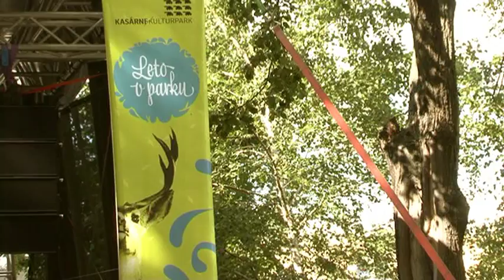Ela Hop / Leto v parku 2010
Posledné "Elá hop" pred začiatkom školského roka.